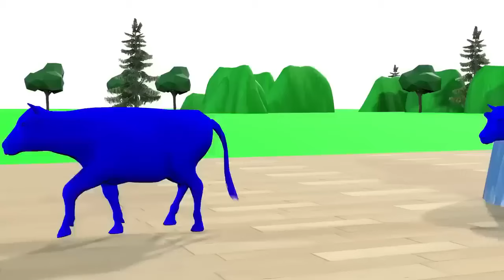Wheels on the Bus, Old Mac Donald, abc song , CoComelon Nursery Rhymes & Kids Songs